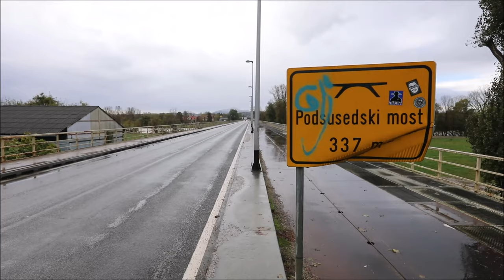Nabujala Sava kod Podsusedskog mosta nosi naplavine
Nakon velikog nevremena i jake ciklone koje je zahvatilo susjednu Sloveniju, te kiše koja je padala tijekom noći u sjeverozapadnoj Hrvatskoj, nabujala rijeka Sava kod Podsusedskog mosta koja nosi polomljene grane i cijela stabla.